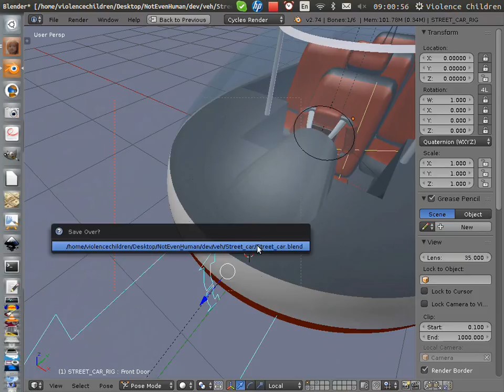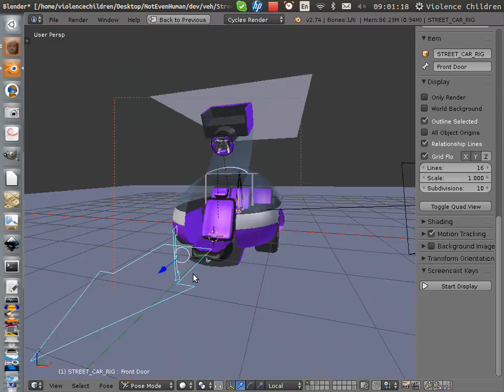Front Door Car Rig in Blender for I'm Not Even Human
OMG so fvcken precise ...